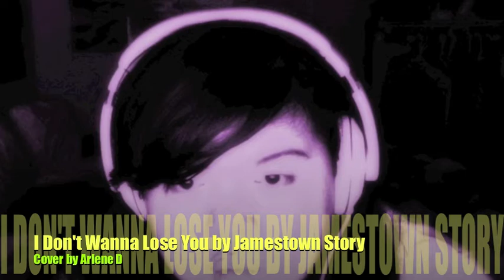I Don't Wanna Lose You by Jamestown Story (cover by ItsAidy)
Hey you guys! This is my first "studio" cover in a long while. You'll notice the multiple voices in the song; they are all me. I decided to mess around with harmonies for this piece.

This song was requested by KrystaSora. If you have any song requests please let me know via comment, PM, or video response!

PS: I hope you like my face :P I worked hard to take and edit those selfies.